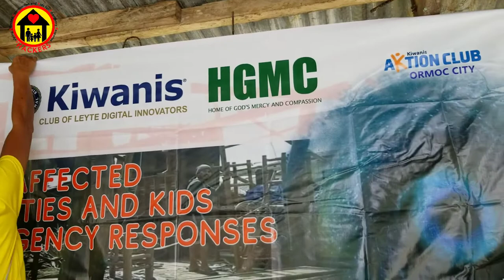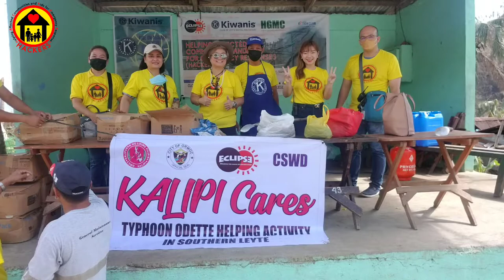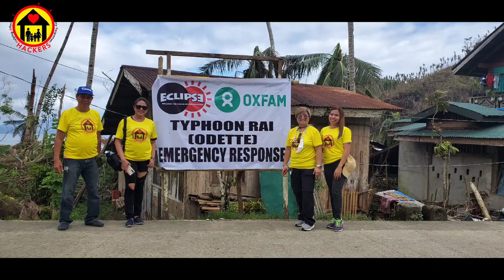HACKERs - Southern Leyte Relief Operations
Helping Afftected Communities and Kids for Emergency Responses